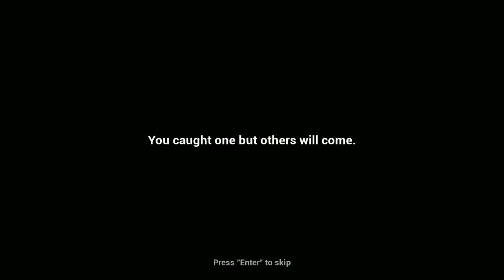MTV CRIBS FINDING BIG FOOT EDITION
Sorry for the late upload guys but I decided to just finish the entire game and edit it down since there is no save feature. I hope you guys enjoy!
Thank you to everyone who watched the video and previous videos it means a lot to me! Remember drop a like if you enjoyed the video and leave a comment telling me what you liked and how I can improve, I read all of them and reply to them too :) and most importantly subscribe for more content so you can see my friends and I do funny stuff!